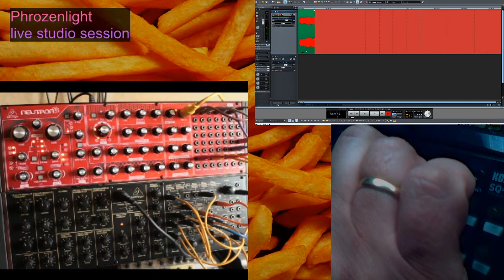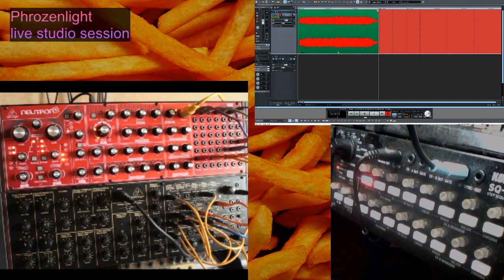2020 09 12 Phrozenlight - food train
again some live music...
at 7:34 the accu of one of the cams was empty, so it got stuck... :(

Behringer-K2
Boss DD-7 digital delay
Boss DD-20 giga delay
electro-harmonix Cathedral reverb